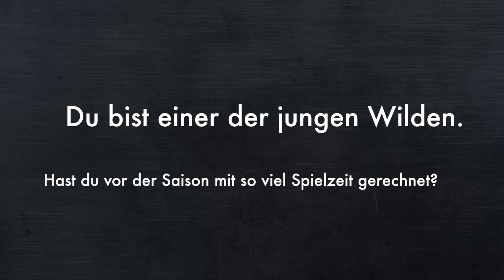Interview Marco Rentsch, 14.10.2016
Interview vor dem Spiel gegen UHC Thun